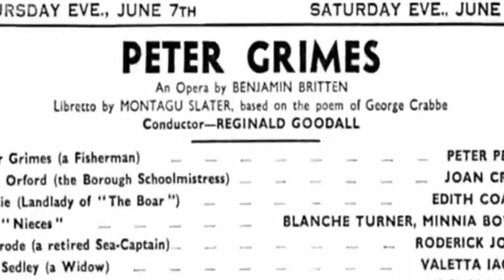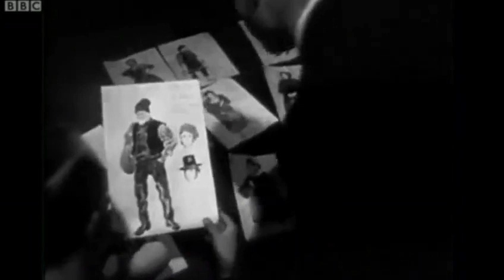Benjamin Britten - In Their Own Words: 20th Century Composers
Benjamin Britten discusses his music and career from the documentary, In Their Own Words: 20th Century Composers.